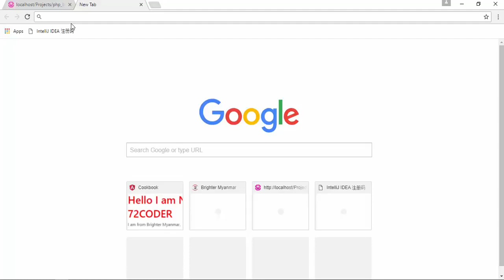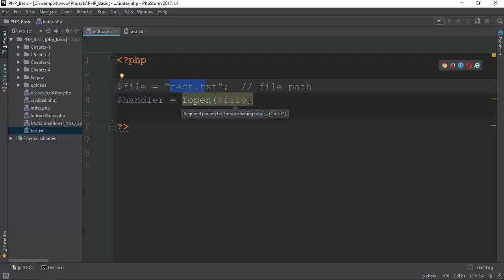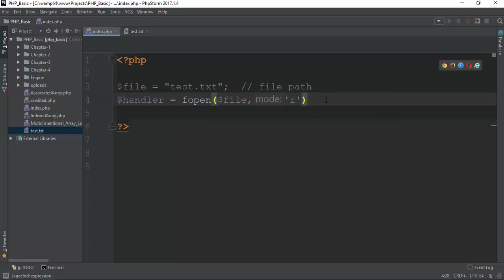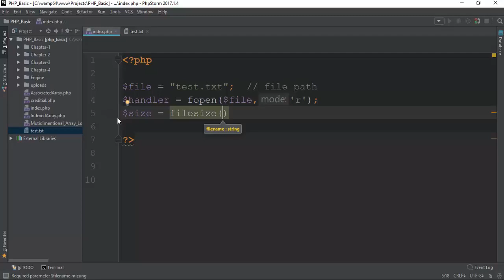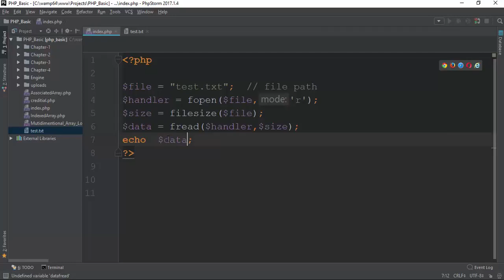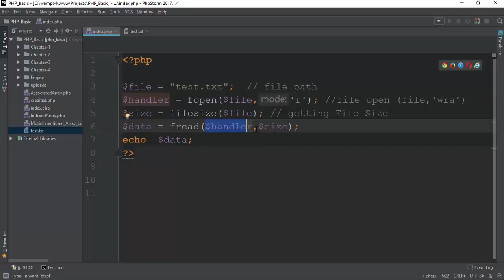084 File Reading